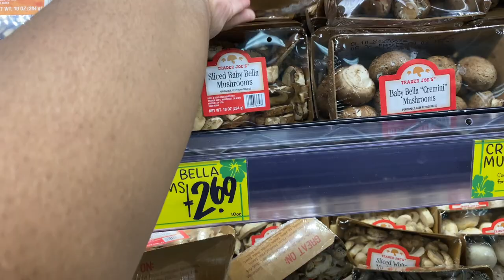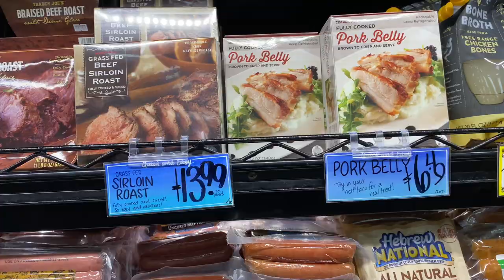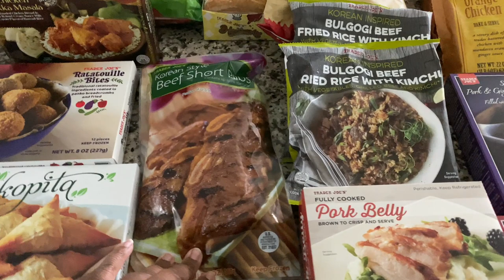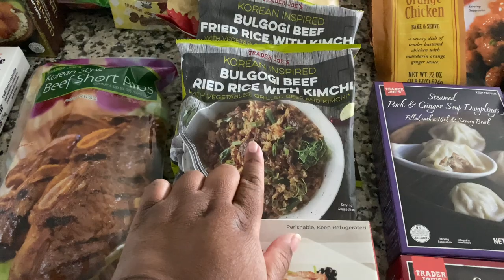21 Unbelievable Items You Never Knew Trader Joe's Offered